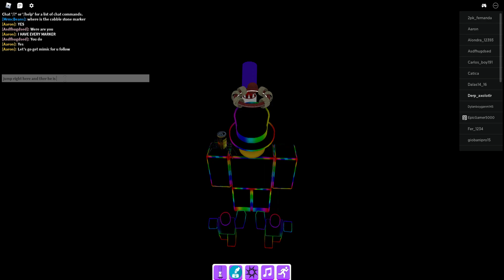How to get mimic marker in find the markers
heres how